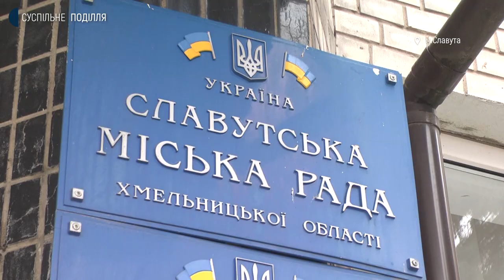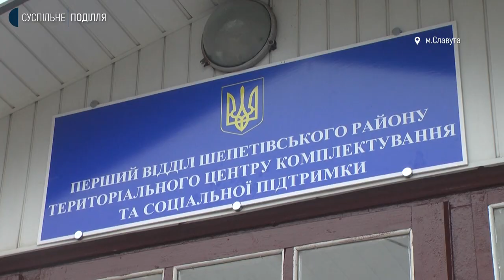Добровольче формування утворили у Славуті на Хмельниччині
Ухвалили рішення про створення добровольчого формування територіальної оборони у Славуті. Про це розповів Славутський міський голова Василь Сидор. За його словами, ініціативна група сьогодні обрала кандитдата на посаду керівника цього добровольчого формування. Тепер він має пройти спеціальну перевірку. Детальніше дивіться у сюжеті.